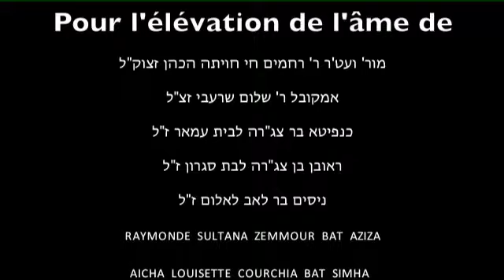Halkha Dimanche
Kalkha